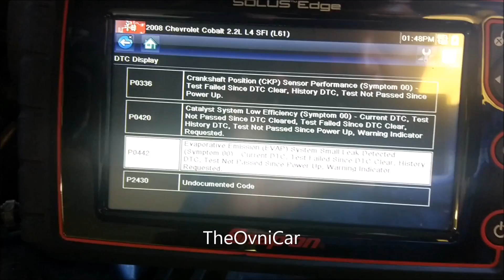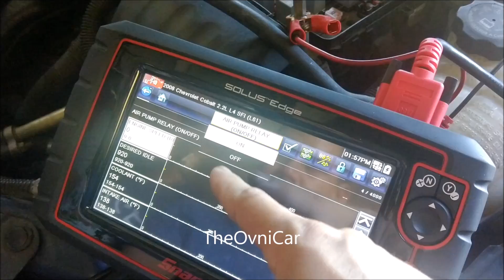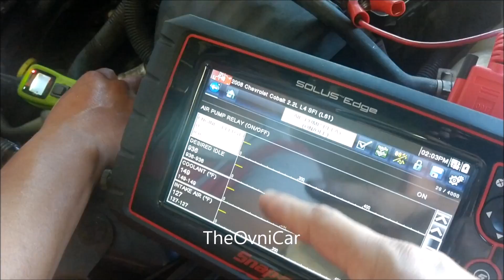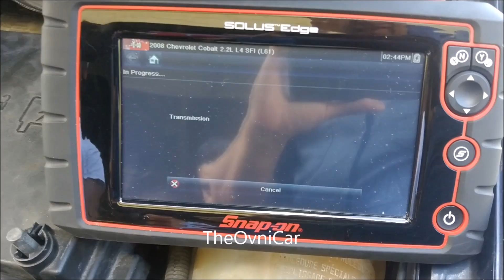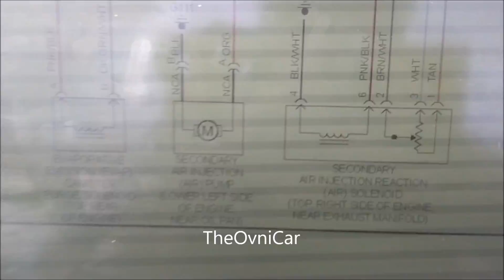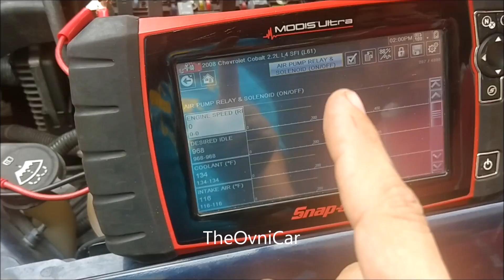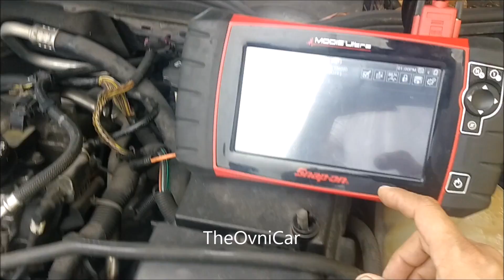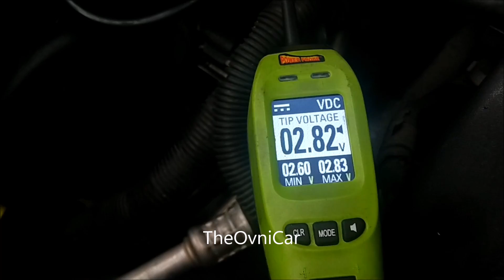CHEVY COBALT (ESTUDIO DE LA INJECCION DE AIRE SECUNDARIO)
EN ESTE VIDEO SE ESTUDIA LA INJECCION DE AIRE SECUNDARIO DE UN VEHICULO DE LA MARCA CHEVROLET